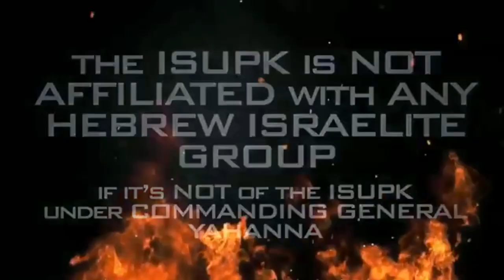WOE To The Oppressive City - ISUPK Washington DC